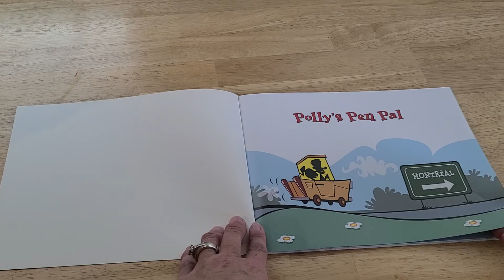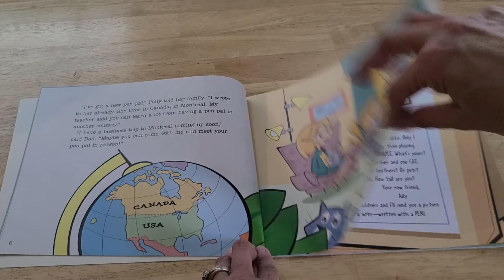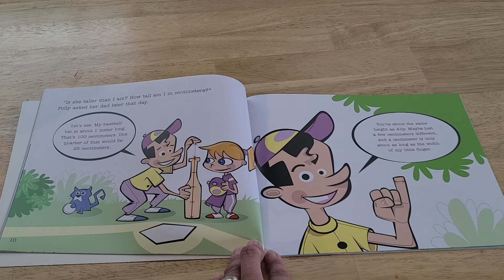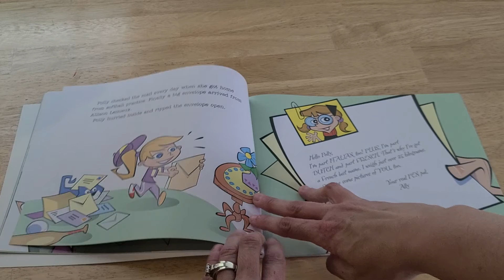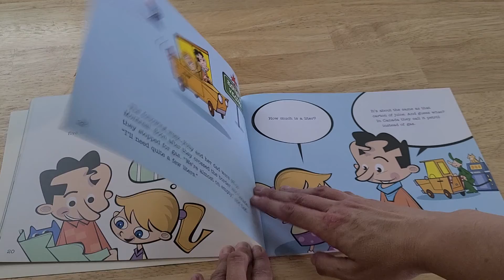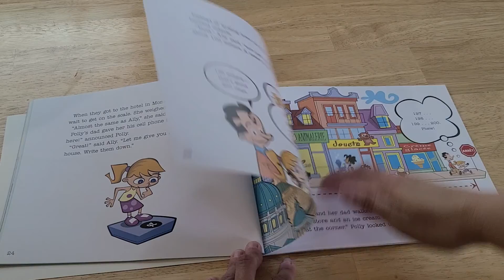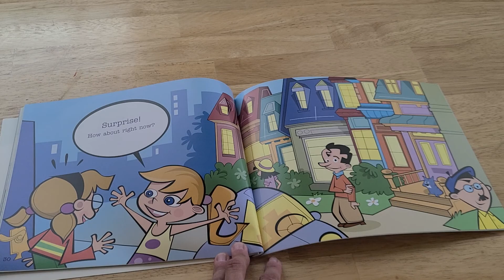Polleys Pen Pal by: Stuart J. Murphy - Metrics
Mathstart - level 3 - Metrics